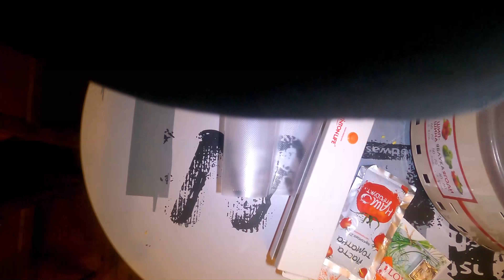Борщевой сухпай. Как приготовить сухпайки?